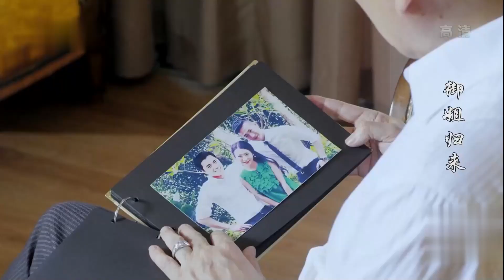老總不顧一切收購仇人公司 只為了給已故親姐報仇！安以軒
【劇情簡介】
💥朱一龍早期神劇！千金小姐爲愛做女僕，自製女僕裝上演回家的誘惑！全方位貼身照顧豪門闊少，還半夜爬上他的床……